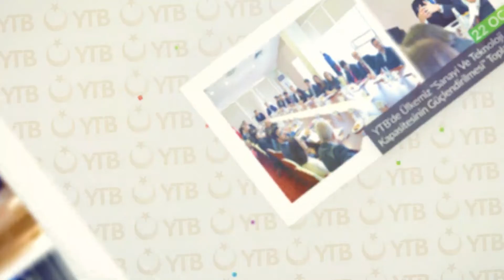YTB'de Haftanın Özeti | 20-26 Ocak 2020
Bulgaristan'da Türkiye Bursları ve Başkanlığımız Çalışmaları Tanıtımı
YTB'de Ülkemiz "Sanayi ve Teknoloji Kapasitesinin Güçlendirilmesi" Toplantısı
Moskova Büyükelçiliği'nde Rusya Türkiye Mezunları Buluşması

YTB'de Haftanın Özeti
20 - 26 Ocak 2020